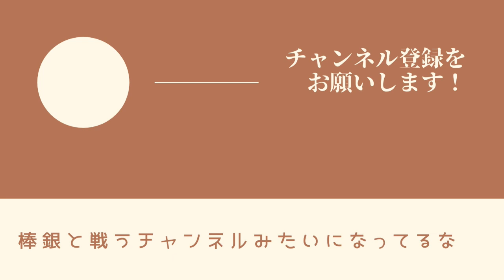これを見れば棒銀はもう怖くありません！【将棋ウォーズ】#101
将棋はまだまだなので強くなれるよう頑張ります！